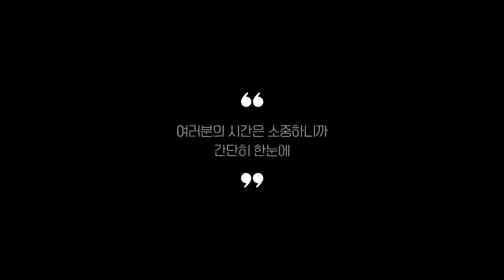전기그릴 추천 BEST 5 (리뷰 정리)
0:25
5위
홈플래닛 반반 멀티 전기그릴 (2만 5천원)

0:37
4위
모리츠 양면구이 멀티 파니니그릴 (4만 8천원)

0:48
3위
연기먹는 케이그릴 (13만 9천원)

0:59
2위
신일 와이드 전기 그릴 (10만 9천원)

1:11
1위
에버홈 밀리그릴 (15만 6천원)